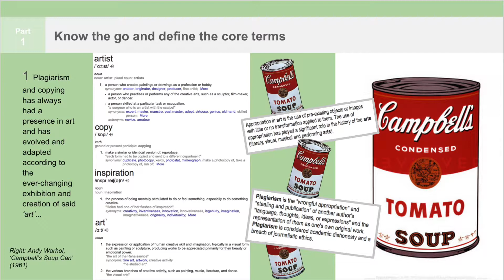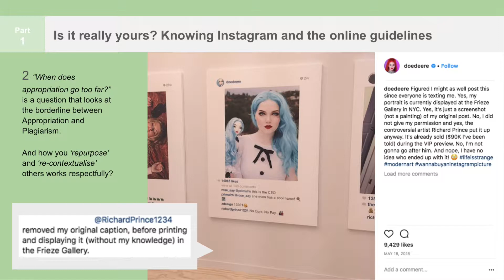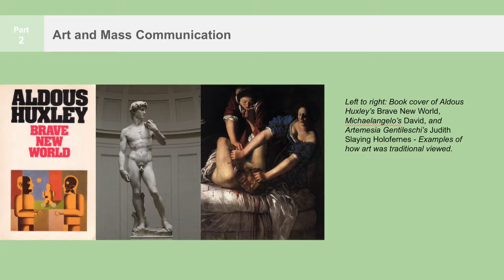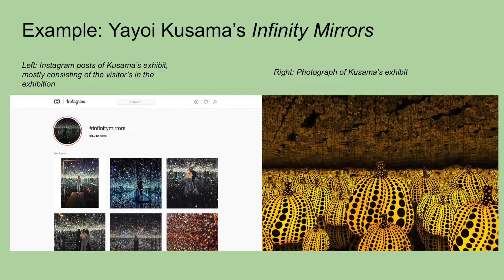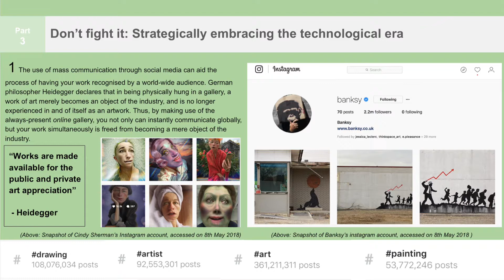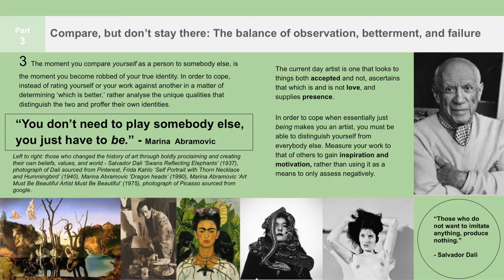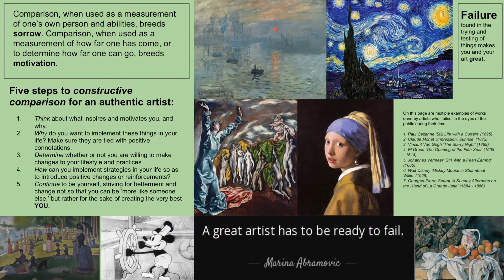How to cope as an artist in a world of mass communication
UNSW assessment, Semester 1, 2018, done in collaboration with Hannah and Jenny!